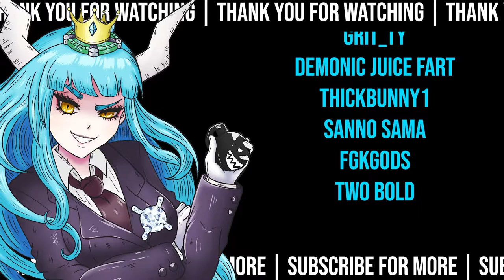Apex Bullsh!ttery 2 | The MOST NSFW Apex Lobbies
Madness, titties, and GIBBAYYY.
Prepare yourself, prepare your ears.

Welcome to the madhouse lulisia !
Want to see more of the madness?
 Welcome to Cluster Chonks Austin♯4155

♡▼ G O T MAW ? ▼♡
I am now partnered with MAW ENERGY! Get your first tub for FREE, yes I said FREE, all you have to pay is the shipping, ONLY $6.99!

- Big Boy Chonks:
DansomeWoja
RealJerdTV
TheSandsofFlowingTime

- Baby Chonks:
RivenOCE
TieFighter96
The Frost King
Jauz__
Crip The Shroom
Unstable Melon
xTrolliver
DadHatNY
Grit_ty
DemonicJuiceFart
ThickBunny1
SannoSama
FGKGODS
Twobold